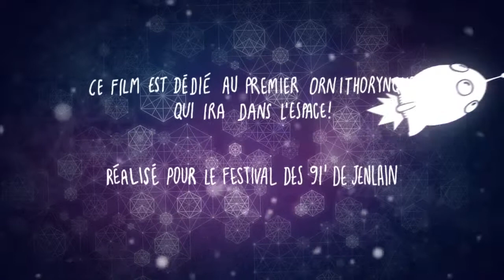Space Bruce - Very impressive animated film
The first time a platypus ever went to space !